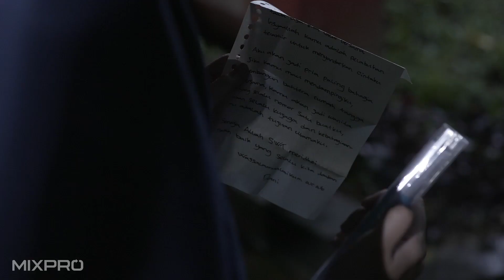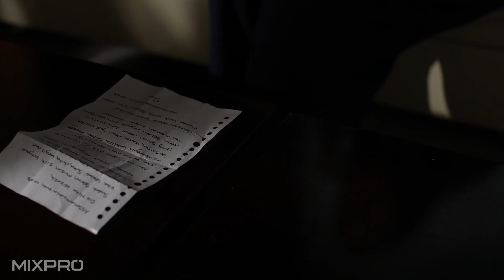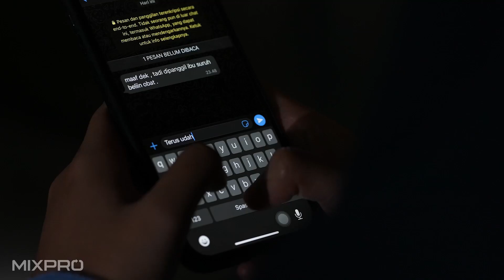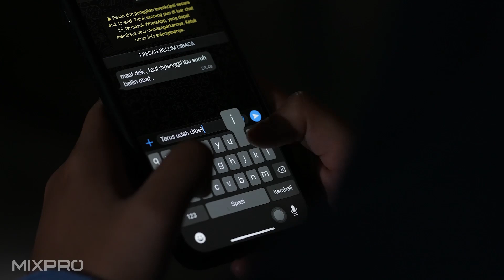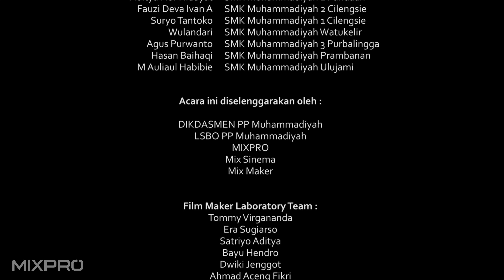Surat Balasan - Film Maker Laboratory #1 Yogyakarta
Film ini dibuat oleh guru-guru SMK Muhammadiyah peserta Film Maker Laboratory #1 Yogyakarta sebagai praktik pembelajaran managemen produksi film bersama DIKDASMEN PP Muhammadiyah, LSBO PP Muhammadiyah, dan MIXPRO sebagai DUDIKA per-film-an.

Theo Tantri Adi sebagai Dani
Putry Anggita Nur Azizah sebagai Nita
Executive producer - Andika Prabhangkara
Producer - Tommy Virgananda
Line Producer - Tommy Virgananda
Director - Bimo Suryojati
Assistant Director - Arief Rakhman
Art Director - Bayu Hendro
Make Up & Wardrobe - Marta Prasetya Wati
Music Director - Adhitya Bhagaskara
Audio Post Production - Andika Prabhangkara
Screenplay - Bimo Suryojati
Editor - Arief Rakhman & Bimo Suryojati
Loader - Wahyu
Sound Recordist - Fikri Aceng
Gaffer - Abin Nugra
Graphic - Dwiki Jenggot